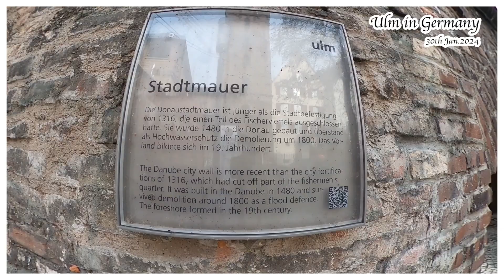Ulm City - Short Version | Germany | 30.01.2024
Ulm in Germany, city center - short version video

Ulm Minster is currently the tallest church in the world. It's worth to watch.